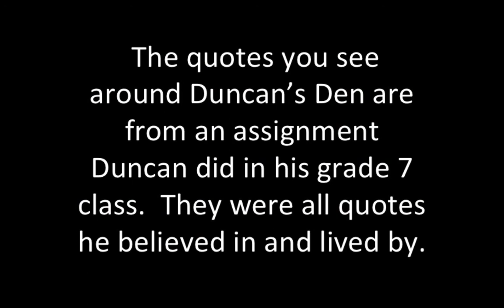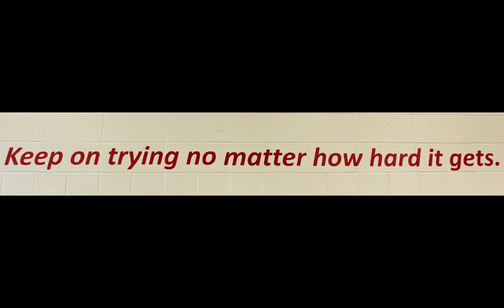Duncan McRae Dedication Video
A Fitness Facility Dedication to Duncan at his Jr. High... Thank you to all Staff & Students...you've all meant a lot to our family!!